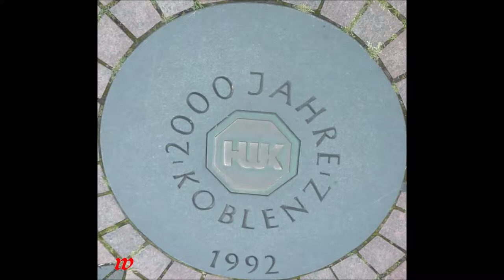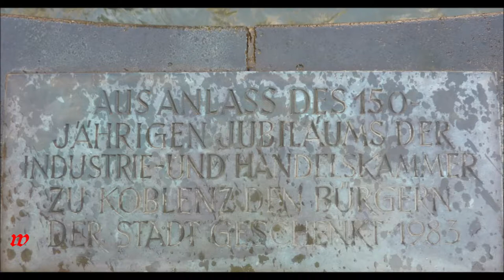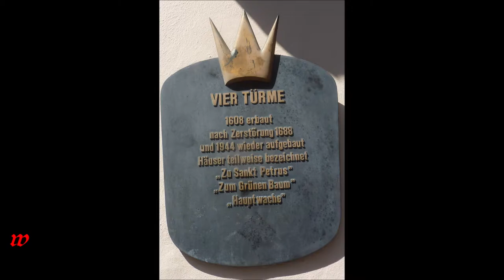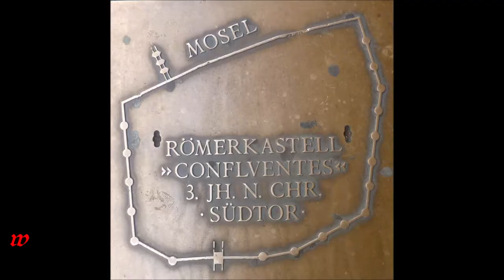Koblenz * Weindorf * Kurfürstliches Schloss * Ehrenbreitstein 2 * 23.08.2019